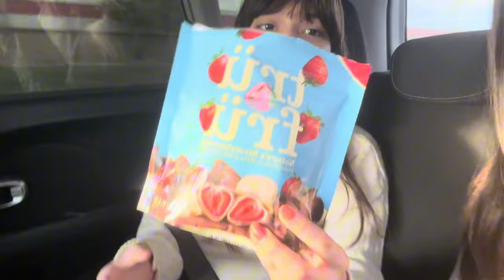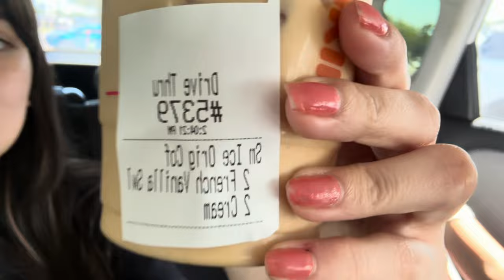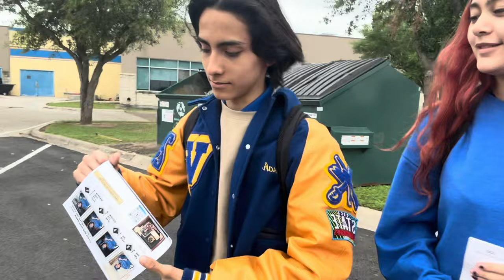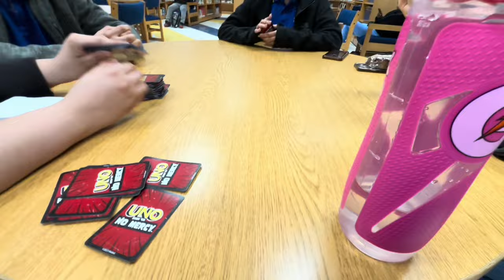2 weeks in a vlog!